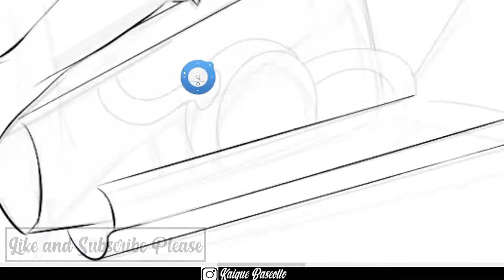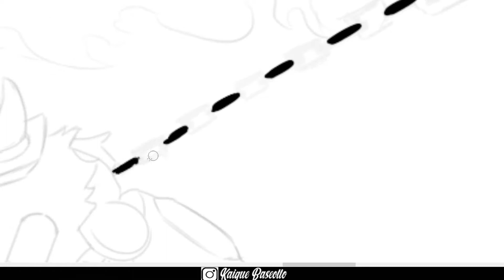Ghost Rider - Akira / Fanart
-  Sketchbook Pro
- Wacom intuos pro small